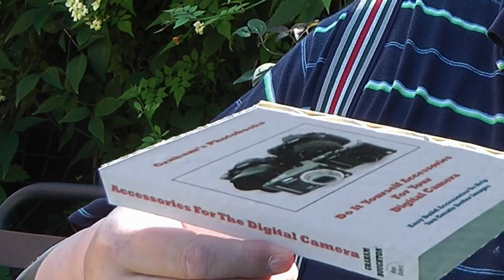STCs and VLOGs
Unscripted and impromptu... and it shows.  Produced as a video reply to a You-Tube chum who'd had a bad day producing his own excellent vlog.  Shows the effectiveness of stuffing a pair of cheap Neewer microphones in a chunk of fur down my shirt to counter the combined onslaught of wind noise and my next-door neighbours!  Also demonstrates some ways around fluffs and stumbles in one's speech.

Admittedly more of a Master Crass than a MasterClass, but there is hopefully useful stuff to learn in here!  Even if it is only to use a script and enrol better eye-candy!